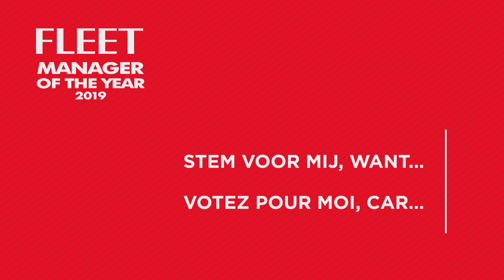FMOTY19 | Campaign Gert Hendrickx (Mazda)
Gert Hendrickx (Mazda): "Rightsizing was de juiste optie"

De tweede Fleet Manager die langskwam voor een vragenuurtje is de goedlachse Gert Hendrickx van Mazda. Een merk dat de afgelopen jaren niet voor downsizing koos, maar voor rightsizing. Een goede keuze, blijkt nu volgens de Fleet Manager.

Gert Hendrickx (Mazda) « Le rightsizing était la bonne option »

Deuxième jour de campagne : c'est au tour de Gert Hendrickx, Fleet Manager de Mazda, de se frotter aux questions et à la caméra de FLEET.be. Il n'est pas peu fier de la stratégie adoptée par Mazda : celle du rightsizing, et non celle du downsizing...